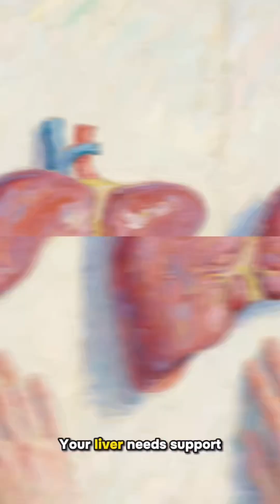ALCOHOL IS POISON! Wine & Beer Truth EXPOSED | Polyphenols vs Ethanol | Biohacking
Shocking alcohol truth revealed! Discover why ethanol poisons your brain & heart, and how to get wine’s benefits without toxins. Revolutionary polyphenol facts, 2025 health biohacking. Scientific studies inside!

Ethanol — the alcohol inside every drink — is not your friend.
⚠️ It poisons your brain
⚠️ Inflames your heart
⚠️ Wrecks your liver and nerves
⚠️ Spreads silent inflammation through your whole body
Then why do people talk about the “health benefits” of wine and beer?
The truth:
✅ Red wine’s benefits come from polyphenols — the compounds that give it color and protect vessels
✅ Beer’s perks? From hops and barley — plant molecules, not ethanol

It’s never the alcohol that helps you.
You can get the same real health power from:
✔️ Dealcoholized red wine
✔️ Foods and drinks packed with polyphenols
✔️ Herbal teas, berries, olive oil, green plants

The reality is simple:
- Alcohol is a poison.
- Polyphenols are medicine.
- Never mistake the toxin for the cure.